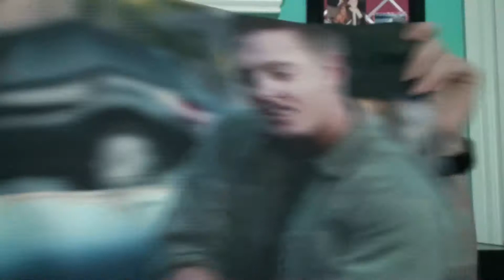NEW SUPERNATURAL MERCHANDISE HAUL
my store!